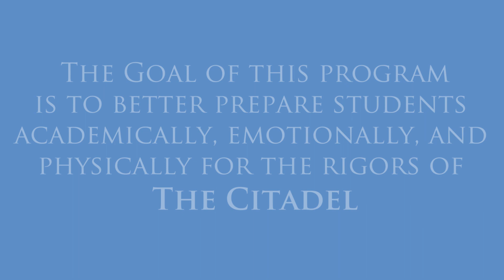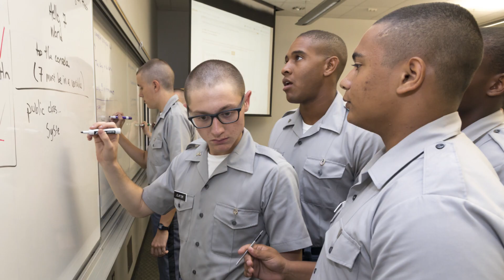The Citadel Success Institute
The Citadel Success Institute is designed to help incoming freshmen (knobs) better transition to college-level work as well as to The Citadel before formal matriculation in August. The goal of this program is to better prepare students academically, emotionally, and physically for the rigors of The Citadel. Statistics show us that students who participate in CSI are better prepared to succeed at The Citadel.

CSI is the first step toward the goal of graduation from The Citadel. CSI students have a higher success rate than non-CSI students during their first year at The Citadel because they are better prepared for the academic, physical, and emotional demands that they will face during knob year. During their time in CSI, they become familiar with the campus, learn about expectations, and build a support system of fellow cadets and Citadel professionals that will help them during knob year and beyond.